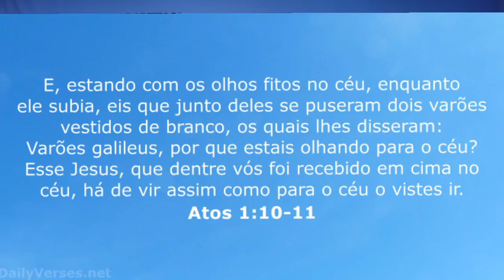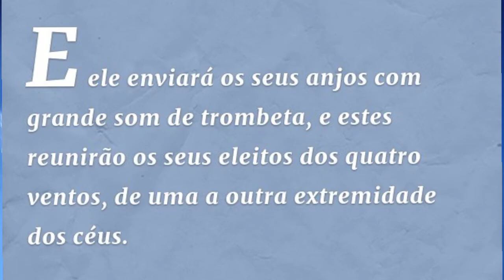O ARREBATAMENTO será secreto?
O ARREBATAMENTO será secreto! ou não?